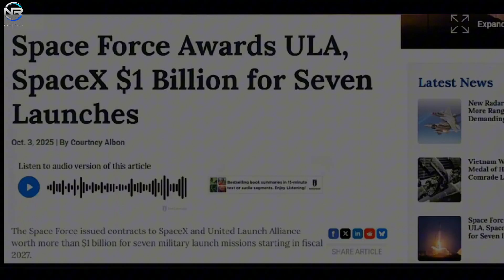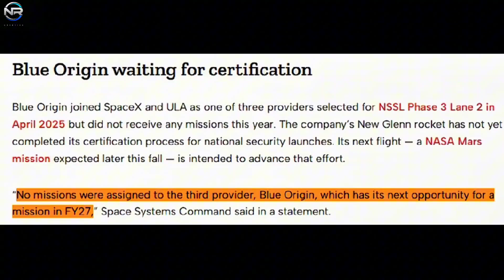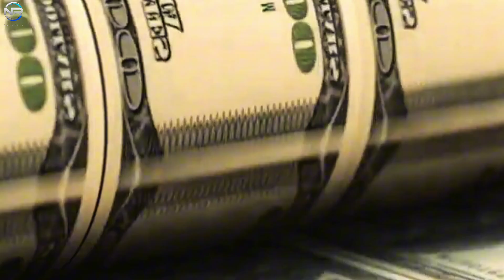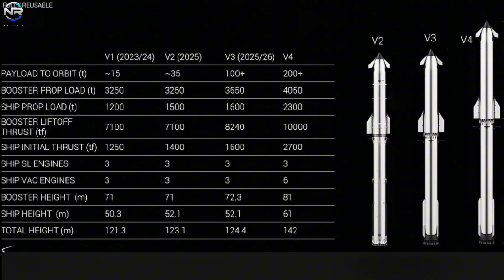Full Speed for Flight 11! SpaceX Takes the Lead Over BLUE ORIGIN and ULA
SpaceX is moving at full throttle toward Starship Flight 11, and it’s already leaving Blue Origin and ULA far behind! 🚀
Elon Musk’s latest upgrades push Starship into a new era of performance — faster launches, improved heat shields, and unmatched engineering precision.

In this video, we break down how SpaceX is taking the lead in the space race once again, what this means for future NASA and Pentagon contracts, and why Flight 11 could mark a turning point for the Starship program.

📽️ Production Notes
🎙️ This is a fully original, documentary-style production that includes:
📡 CREDITS & SOURCES
This content includes visual material from public sources such as: